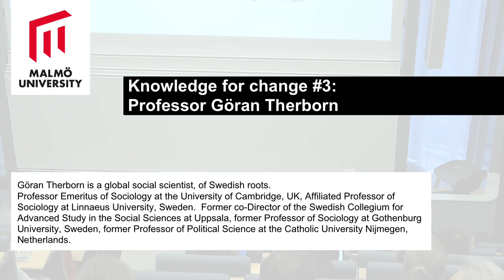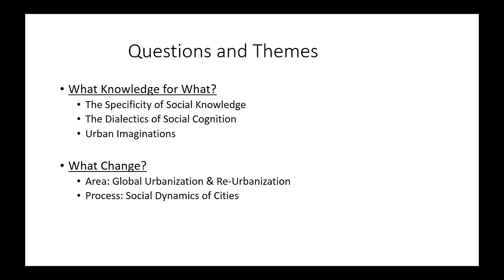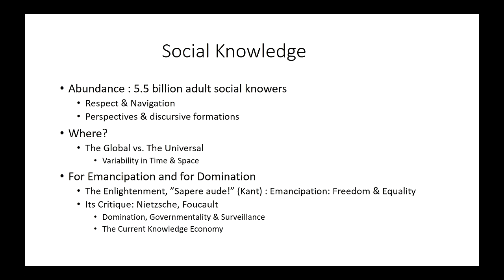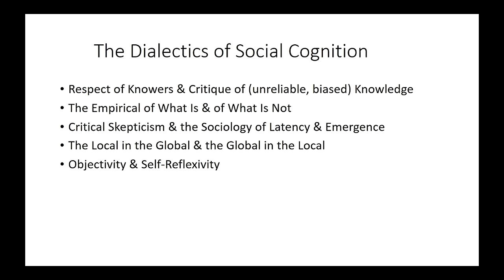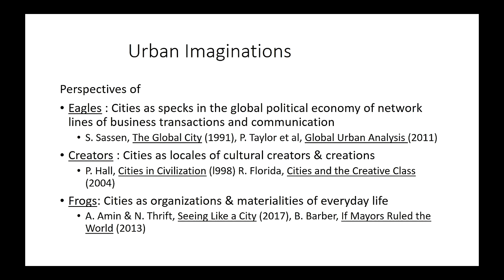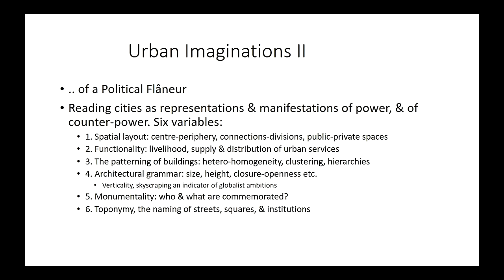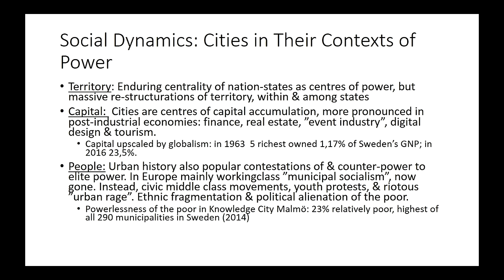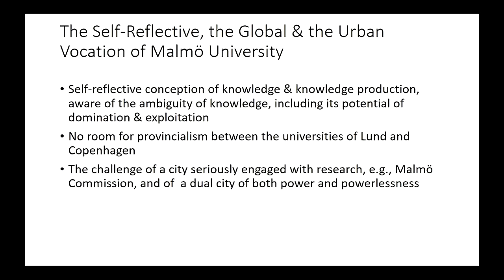Knowledge for change #3: Professor Göran Therborn, University of Cambridge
Urban Imaginations and the social dynamics of the 21st century.
Professor Göran Therborn is a global social scientist, of Swedish roots. Professor Emeritus of Sociology at the University of Cambridge, UK.